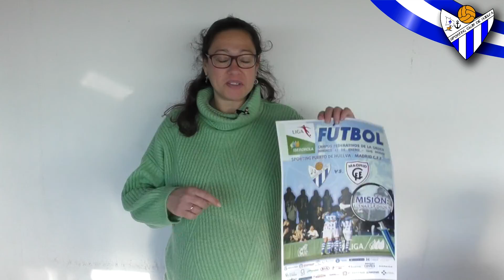Misión: llenar La Orden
Vídeo promocional del partido entre el Sporting Puerto de Huelva y el Madrid C.F.F.